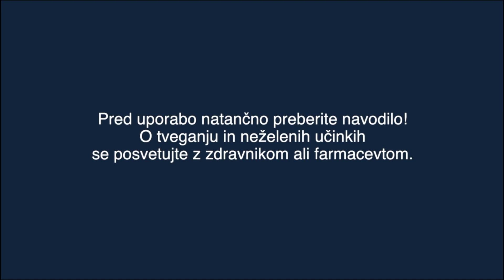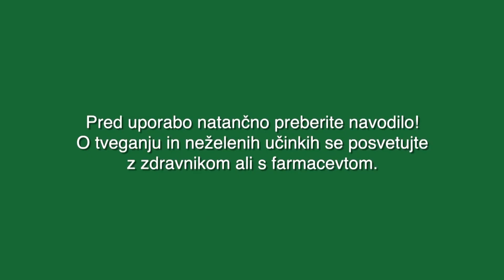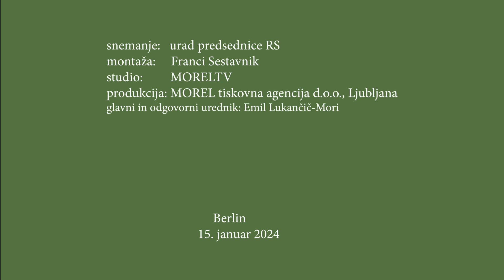Predsednica republike z nemškim predsednikom o razmerah na Bližnjem vzhodu in v Ukrajini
Berlin (MOREL) - Predsednica Republike Slovenije Nataša Pirc Musar se je danes v Berlinu sestala s predsednikom Zvezne republike Nemčije Frankom-Walterjem Steinmeierjem. V ospredju njunega pogovora je bila nujnost dodatne krepitve gospodarskega sodelovanja med državama ter aktualne razmere na Bližnjem vzhodu in v Ukrajini.
Predsednica je v pogovoru izrazila globoko zaskrbljenost nad nasiljem in konfliktom na Bližnjem vzhodu, zlasti v Gazi. "Situacija v Gazi zahteva takojšnje prenehanje izvajanja zločinov in pobijanja civilistov. Mirna rešitev konflikta je ključna za stabilnost regije in upanje za ljudi, ki tam živijo," je poudarila predsednica. Obenem je jasno obsodila tudi napad Hamasa na Izrael.
Izpostavila je tudi odlične odnose med Slovenijo in Nemčijo, poudarila pomen gospodarskega sodelovanja v luči spremenljivih izzivov v svetu in se nemškemu kolegu zahvalila za tehnično pomoč pri odpravljanju posledic avgustovske ujme, ki je močno prizadela Slovenijo. "Naša strateška partnerstva temeljijo na skupnih vrednotah in ciljih. Zaveza k sodelovanju, tako na političnem kot gospodarskem področju, ostaja ključna za prihodnost naših držav, " je v času spremenljivih gospodarskih razmer poudarila Pirc Musar. Predsednika sta se tudi strinjala, da bo zelo pomembna visoka udeležba na letošnjih evropskih volitvah, saj se po državah Evropske unije širi valj nezadovoljstva, ki se v Nemčiji odraža z današnjim protestom kmetov.